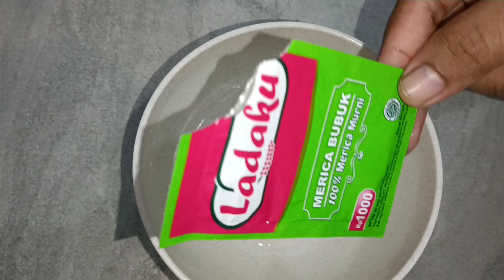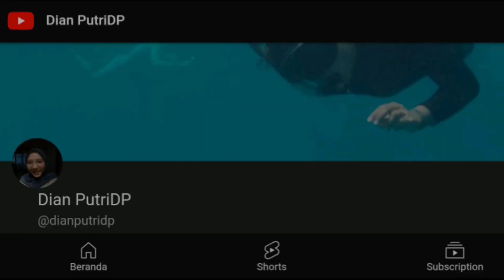MIE AYAM KANGKUNG HOMEMADE - BIKIN AYAMNYA MIE AYAM